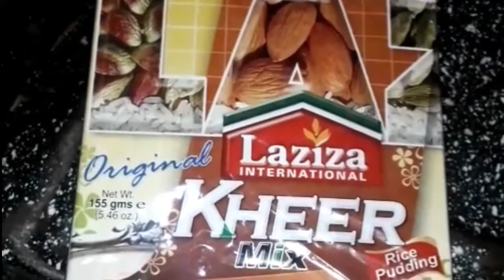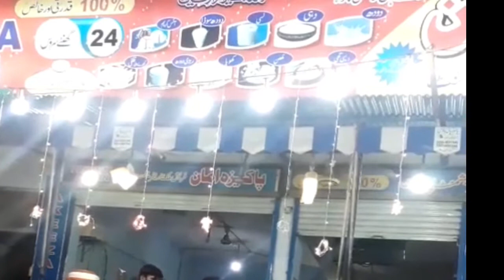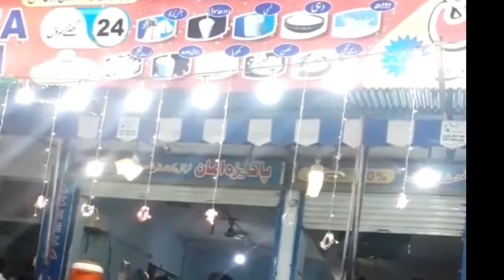1st Day of Eid || kesa raha mera Eid ka Din